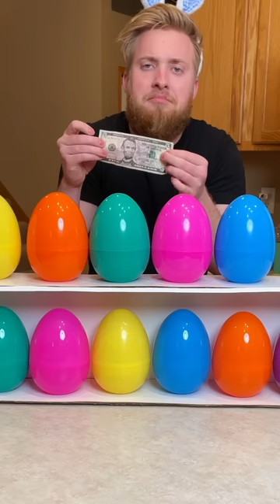the Egg Matching Game -- so funny 😂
Kids, Dad, mom, & family play easter matching game with big easter eggs for fun prizes. Fun game for family easter gatherings and parties.